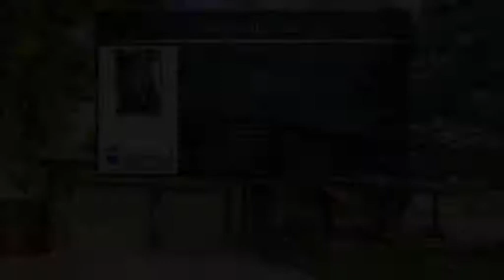11461 W Berry Avenue Littleton CO 80127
11461 W Berry Avenue Littleton CO 80127

Beautiful 5 Bdrm/4 Bath Littleton Home! Tiled Entry Leads to the Formal Dining Room & Living Room w/ Hardwood Floors. Enjoy Cozy Nights in Front of the Wood Burning Fireplace in the Family Room. Updated Eat In Kitchen Features Freshly Painted Cabinets & Newer Countertops/Backsplash & Tile Floors. Spacious Master Bdrm Boasts Large Walk In Closet w/ Built In Drawers & Shelves and Expanded Tiled Master Bath. Three Additional Bdrms and Tiled Full Bath Complete the Upstairs Level. The Finished Basement Includes a Recreation Room/5th Bdrm/3/4 Bath & Large Storage Room. There is lots of Room to Play, the Park-Like Backyard is Great for Games or Gatherings Alike w/ Lush Green Grass/Privacy Fence/Garden Bed & Covered Deck. All This and Walking Distance to Blue Heron Park & the Elementary School. Just Minutes to Southwest Plaza and Easy Access to C-470. Yes, This Home is Your Wish Come True.